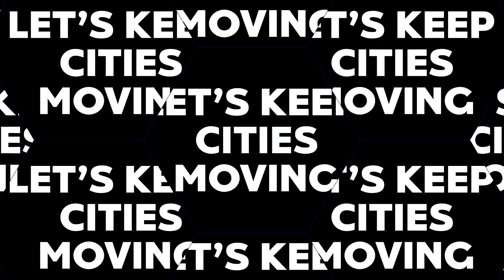2024 港鐵見習人員發展計劃 MTR Graduate Development Programmes 2024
2024 港鐵見習人員發展計畫接受申請喇！

Final year嘅同學仔係咪已經開始申請緊grad job呢？又或者係呢幾年畢業又想explore吓其他工作機會嘅你，機會嚟喇！

今年港鐵開設咗10個Graduate Programmes，包括見習管理人員 (Graduate Trainee) 同9個唔同職能範疇嘅見習主任 (Functional Associates)。除咗會培訓大家成為專業嘅管理人員，仲會提供一系列嘅trainings同job rotations，畀你累積重要嘅人脈同經驗、擴闊眼界，幫你事業發展快人一步。

係咪好吸引呢？快啲click下面條link申請啦⬇️ 10月29號就截止申請㗎喇！

The MTR Graduate Development Programmes 2024 are now open for application!

Whether you are a final year student looking for your first job or a recent graduate looking to take the next career step, our Graduate Development Programmes offer exciting opportunities!

This year, we are offering 10 Graduate Programmes, including Graduate Trainee and 9 different types of Functional Associates. By participating in various job rotations and comprehensive training, you'll have the chance to develop professional expertise, gain valuable business and leadership experience, and pursue your career goals through an accelerated path.

The closing date for application is 29 October. Visit the link below for more details⬇️